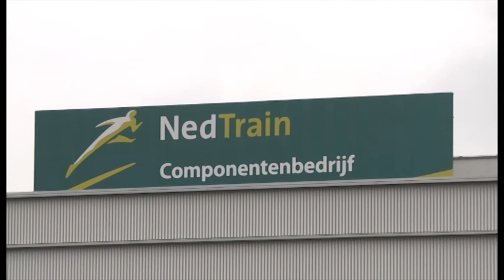afsluitingspoorovergang Rauwbrakenweg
De spoorweg overgang aan de Rauwbrakenweg is per 2 Maart  afgesloten